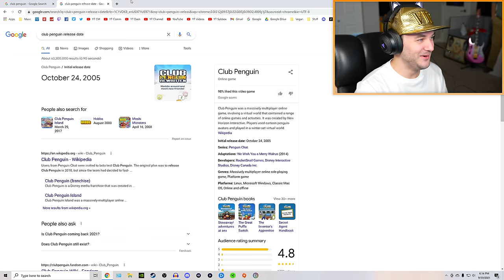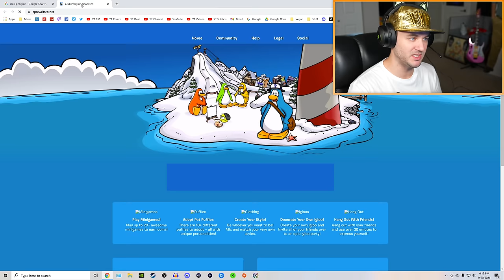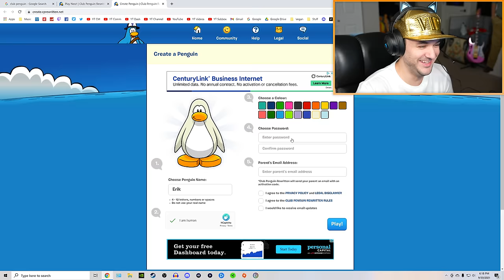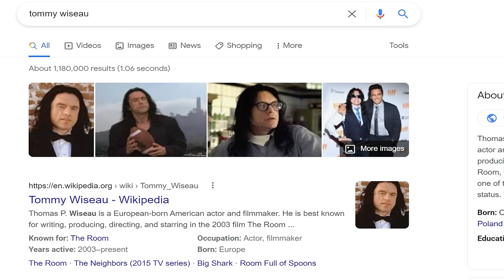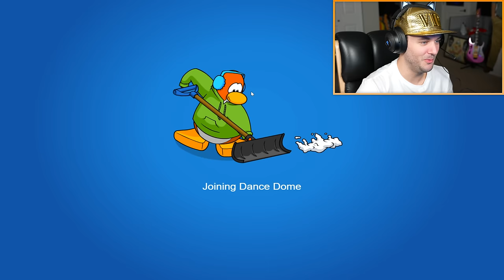Club Penguin, 16 Years Later...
LIKE this video if I should get BANNED on Club Penguin Rewritten next! (乃^o^)乃

PREVIOUS VIDEO!

DESCRIPTION: Welcome back to Club Penguin! It’s been 16 years since Club Penguin was first released, and in that time that game has been through some highs and lows. The original Club Penguin was shut down years ago, but Disney made a new CP game called “Club Penguin Island”. It was bad lol. Thankfully, someone remastered Club Penguin and you can still play the game if you look up Club Penguin Rewritten. I was asked thousands of times to check it out when it was released, so I figured I’d finally play it!

So, what do YOU think about Club Penguin, 16 Years Later? Should I try to get banned next time I play it? Leave a comment letting me know! ^-^

Erik - M3RKMUS1C